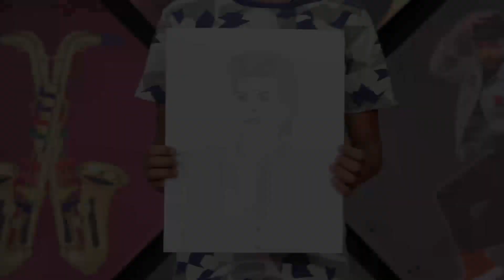KHIM RAJ l KISME KITNA HAI DUM | KKHD TV SHOW | SEASON - 9 | SEMI FINALE ROUND ZIRAKPUR